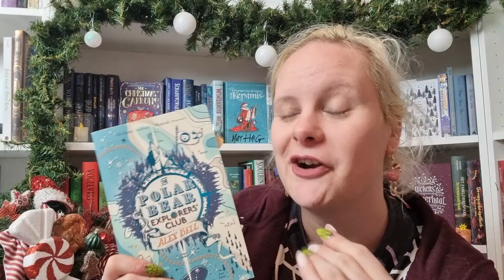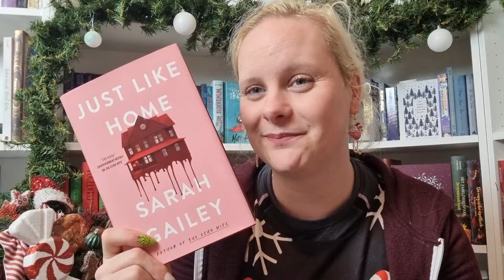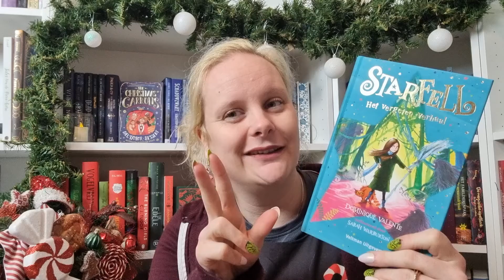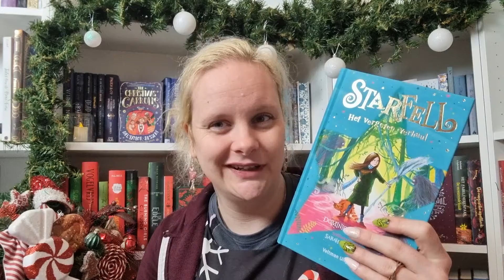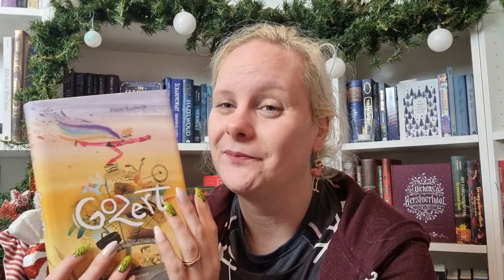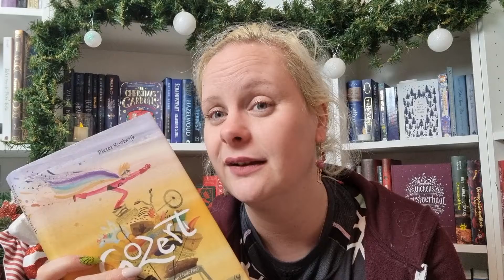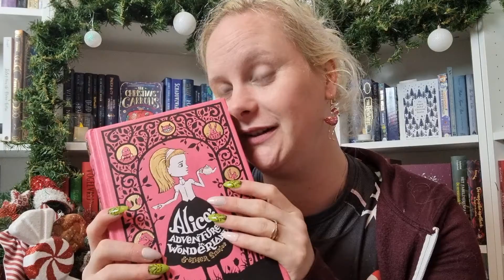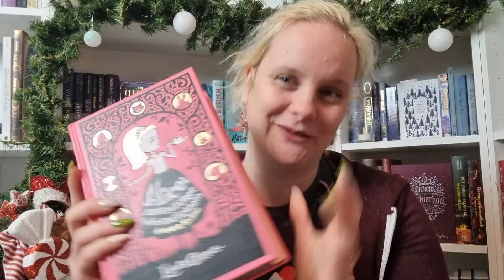if i could only keep 10 books| Bookmas day 9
hi nerds,

huge thanks to rosie for this idea!

My scribd Code will give you 60 days free, and i get 30 days free.